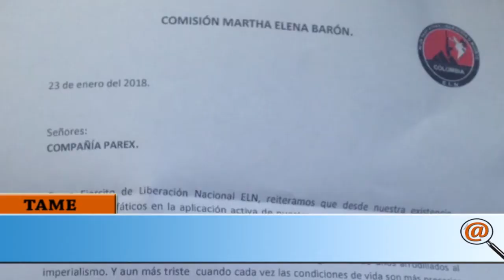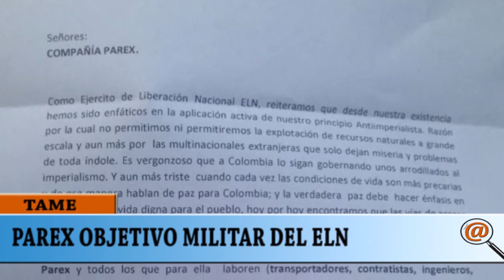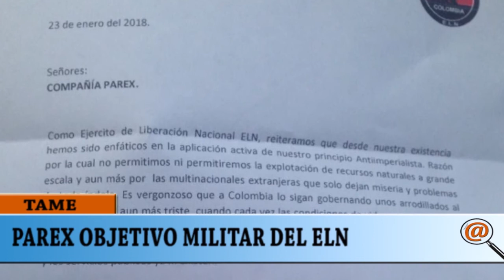ELN DECLARA OBJETIVO MILITAR A LA EMPRESA PETROLERA PAREX